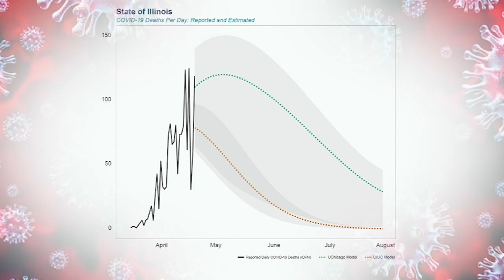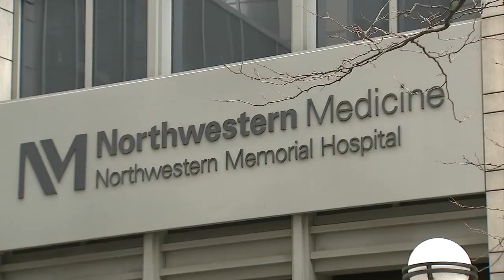BREAKING: Why Illinois is extending its stay-at-home order through May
Gov. JB Pritzker said lifting Illinois' stay-at-home order completely right now could risk a deadly second wave of COVID-19 infections, so he extended the order until the end of May - with modifications.